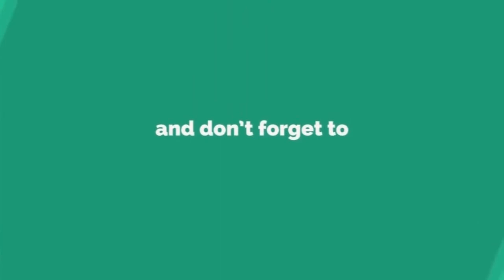ఖమ్మం...సైబర్ వారియర్ యంత్రాంగాన్ని ఏర్పాటు చేసిన్నట్లు రాష్ట్ర డీజీపీ మహేందర్ రెడ్డి తెలిపారు.....